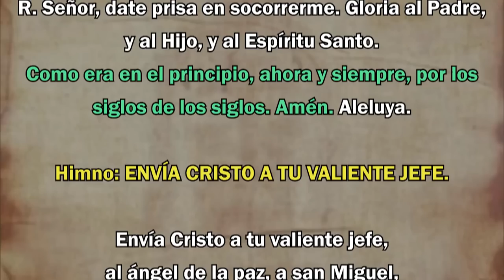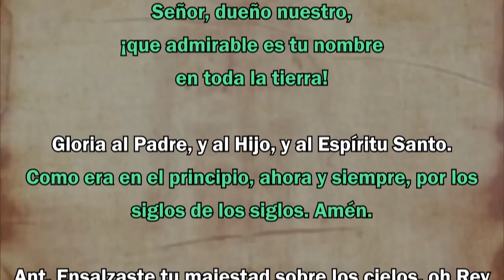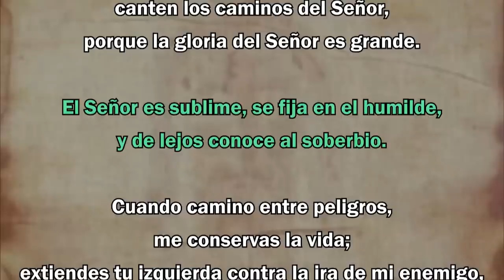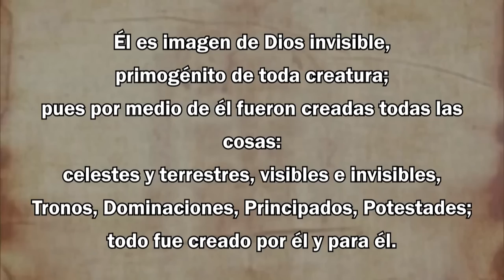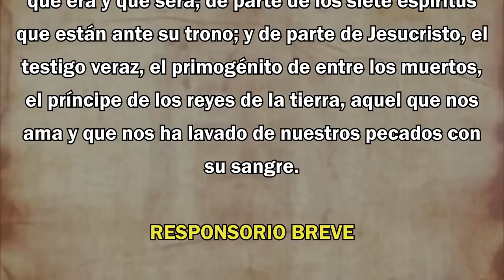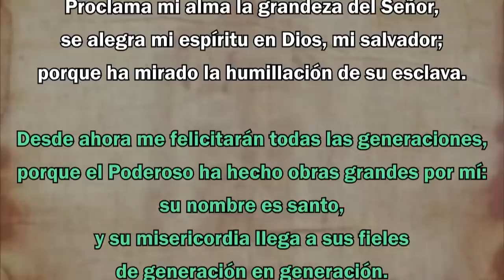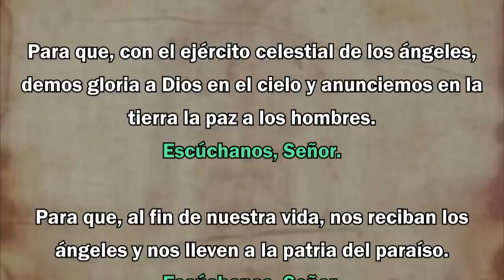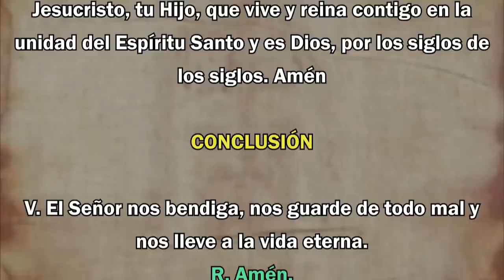Oración de la tarde (Vísperas), VIERNES 29/09/23 | FIESTA SANTOS ARCÁNGELES MIGUEL, GABRIEL Y RAFAEL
Oración de la tarde (Vísperas),VIERNES 29/ 09 /2023 | SANTOS ARCÁNGELES MIGUEL GABRIEL Y RAFAEL |